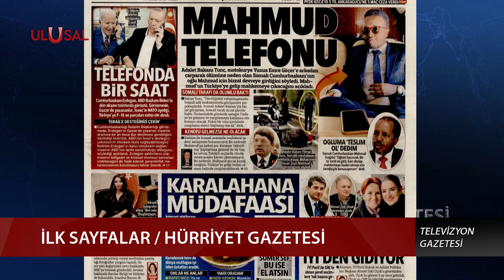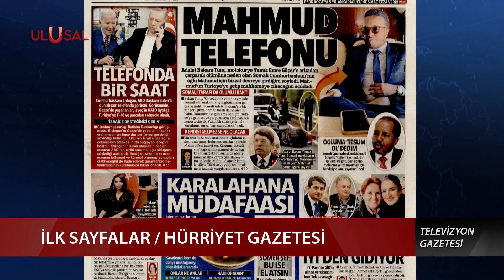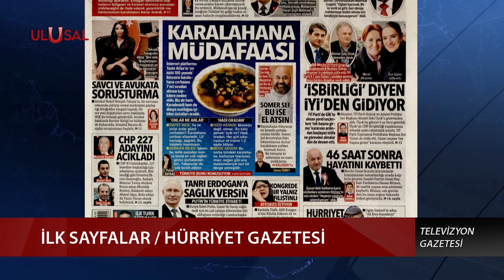ABD Başkanı Biden, Erdoğan'ı aradı! 1 saatlik görüşmede ne konuşuldu?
Cumhurbaşkanı Recep Tayyip Erdoğan, Amerika Birleşik Devletleri (ABD) Başkanı Joe Biden ile telefonda görüştü. görüşmede  İsrail'in Gazze ve diğer Filistin bölgelerine yönelik saldırıları, Türkiye ile ABD arasındaki ikili ilişkiler, İsveç'in NATO'ya üyelik süreci, ve ayrıca küresel ve bölgesel konuları detaylı bir şekilde ele aldı.

İR-1223

🔴ULUSAL KANAL:
⚫SON DAKİKA HABERLERİ
⚫GÜNDEMDEKİ HABERLER